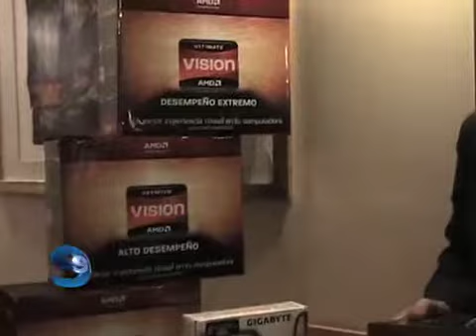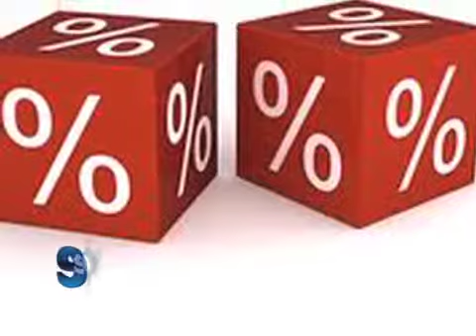Vision da color a la caja blanca (eSemanal)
AMD presentó el concepto de Vision in a box, ahora disponible para el segmento local OEM, de tal forma que el integrador podrá armar equipos con diversos componentes, teniendo como garantía la certificación del fabricante. eSemanal, septiembre 2010.